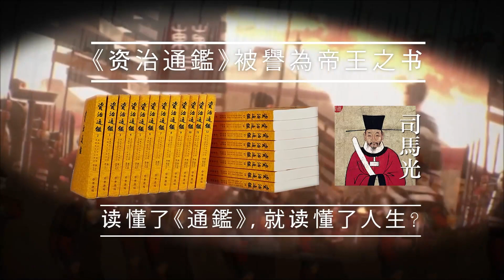何仁讀通鑑 第三十五集 石勒漢化